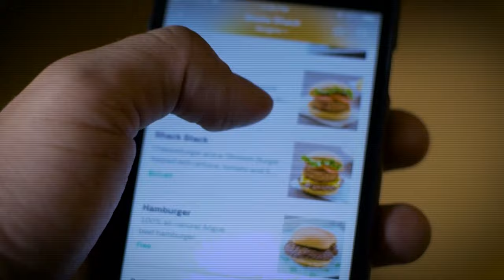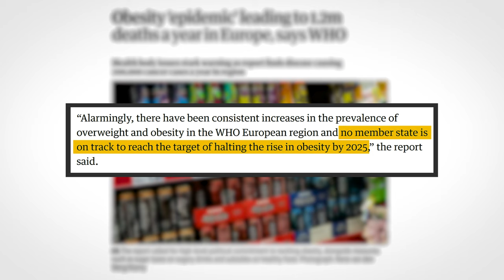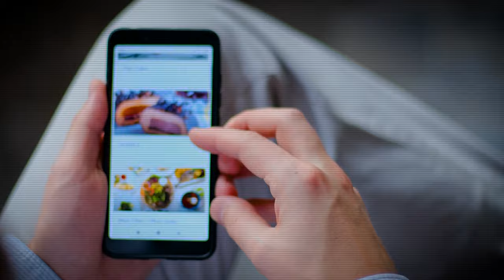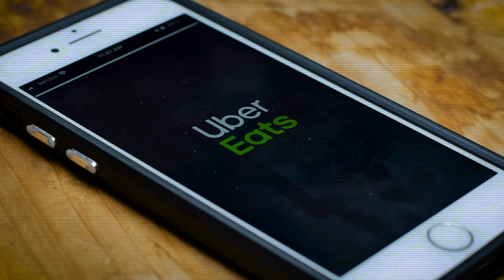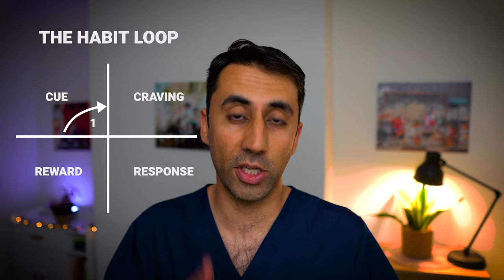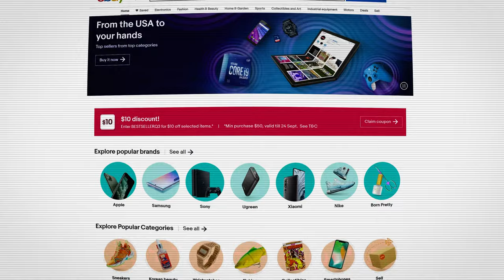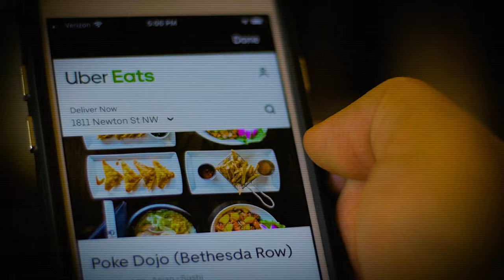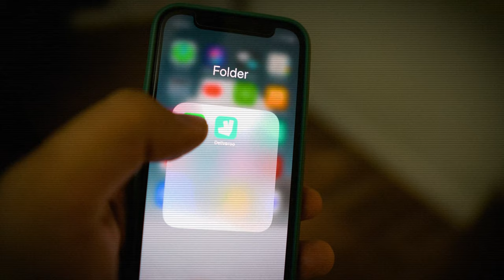Sneaky Tricks Food Delivery Apps Use To Get You Hooked (Documentary)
Let's delve into the dark truth about food delivery apps. This is the world of food delivered in minutes. Fast-paced. At your fingertips. These delivery services have been a vital part of our lives in the last two years. But what has this relationship left behind? And were we manipulated to become dependent on junk food?

In the UK 60% of adults are overweight or obese and up to one in three children. In the US obesity costs almost 150 billion year - that's 10% of the total national medical cost. There has been extensive coverage about how these delivery apps abuse their drivers, restaurants and partners - this video looks at how they manipulate and hack your brain to make you keep coming back. If you have one of these apps on your phone... you NEED to watch this documentary.